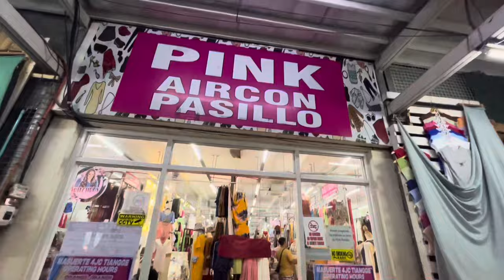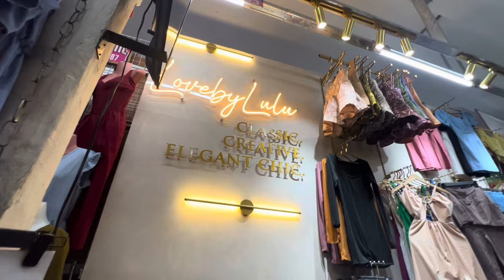TAYTAY TIANGGE: MASUERTE PINK SUMMER OOTD | Detailed Vlog With Prices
xoxo

Kay D.